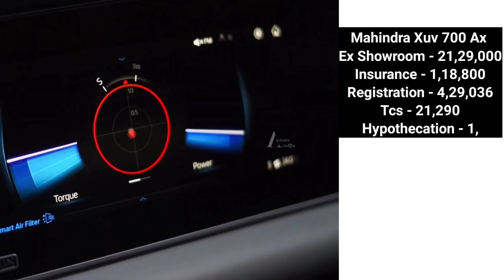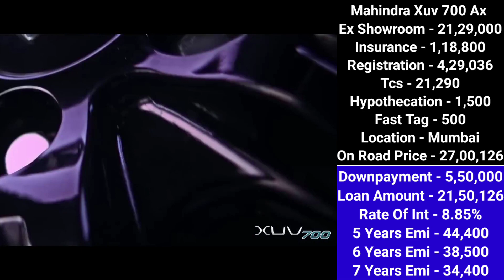Mahindra Xuv 700 Ax 7 Str Price 2024 Model | Mahindra Xuv 700 On road Price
Mahindra Xuv 700 Ax 7 str